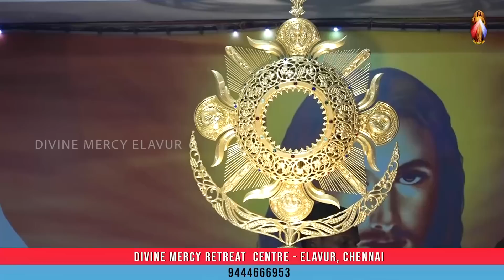நற்கருணை ஆராதனை | Day -1 | Divine Mercy Bible Convention 2023 | Fr. Varghese